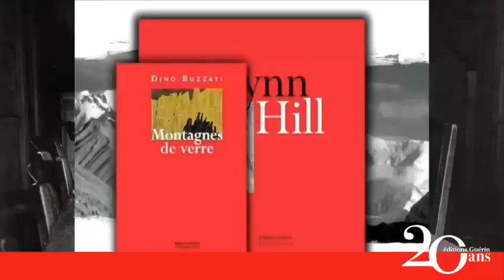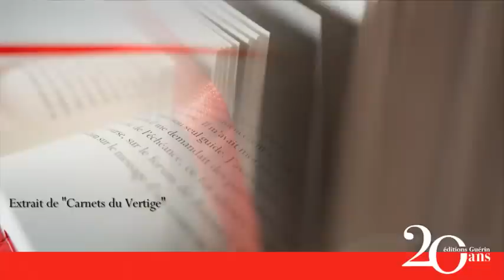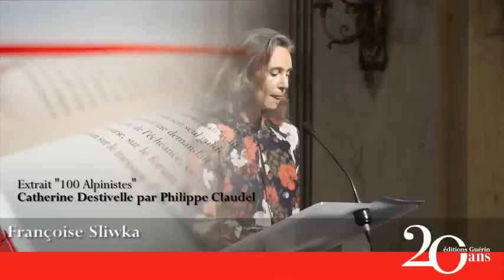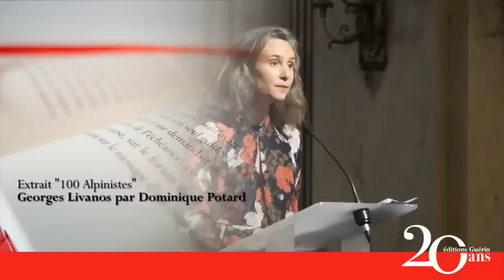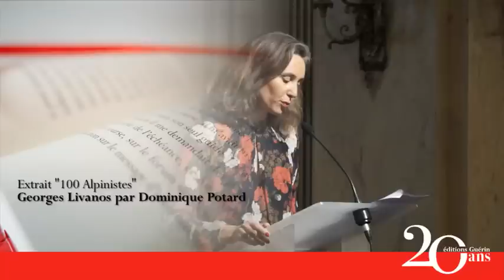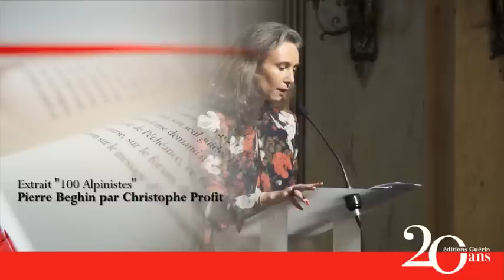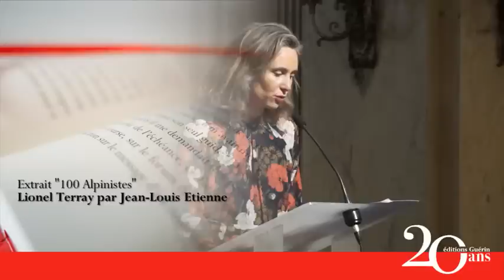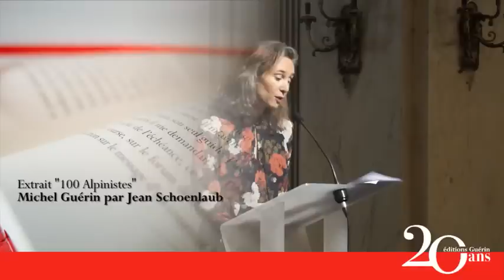Soirée spéciale 20 ans des éditions Guérin - Samedi 21 novembre à Chamonix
Soirée anniversaire : 20 ans des édition Guérin
autour du livre : 100 Alpinistes

DATE : samedi 21 novembre 2015

PROGRAMME
• Hommage à Michel Guérin et retour sur 20 ans d’édition
• Lectures par la comédienne Françoise Sliwka
• Présentation du livre 100 Alpinistes par Charlie Buffet
• Dédicaces par les auteurs présents
• Cocktail dînatoire dans les salons du Majestic.

LIEU : Centre des congrès du Majestic
241 Allée du Majestic - 74400 Chamonix